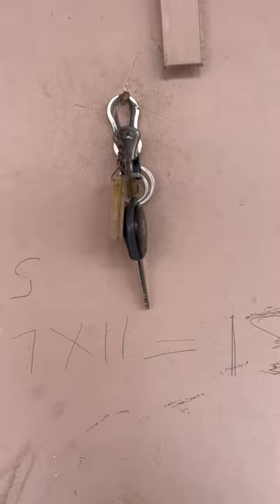#295| Trolley palat gayi road pr